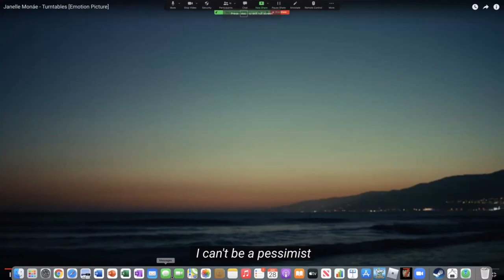Vision and Music of the Revolution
August 28th, 2021
With Danny Alexander
Author of  “Real Love. No Drama” the music of Mary J. Blige.

“Vision and Music of the Revolution” with music writer, community college teacher, and long-time contributor to Rock and Rap Confidential Danny Alexander. Danny is also the author of the recently released Real Love. No Drama on the music of Mary J. Blige.

Despite a long history of corporate control, amid the pandemic music has amplified the voice of our class, those hit hardest by the devastation. How we get to the bigger answers to our problems is to see the possibility in the reality we face. On the whole, our musicians are calling us forward. Explore with us how music helps us find a path even as we see ourselves abandoned by the ruling class and discarded by a collapsing system. What time is it?  It’s time to build a new society where everyone can thrive! Join Danny Alexander for a conversation about visionary music made during the pandemic. . . and revolution!

Youtube Video’s